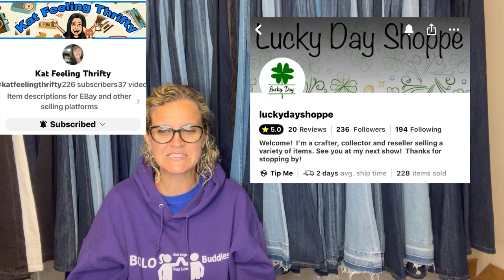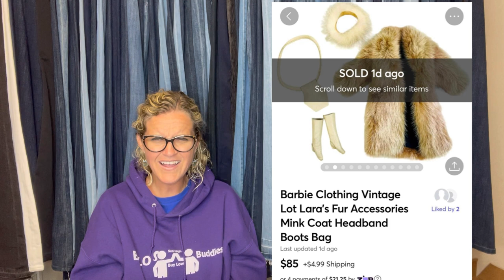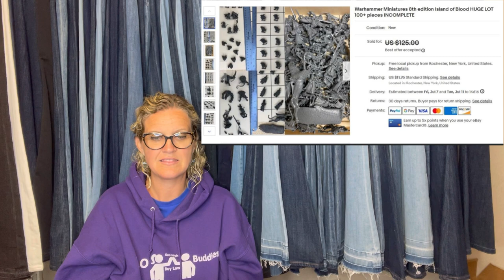Bought on Whatnot for $3 and Sold on ebay for $400 Featured Members share Big Money BOLOs What Sold